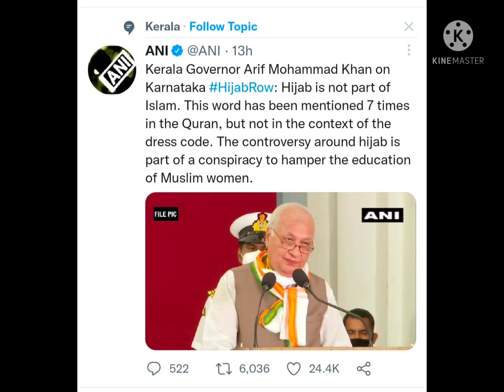Kerala governor tweet about Hijab